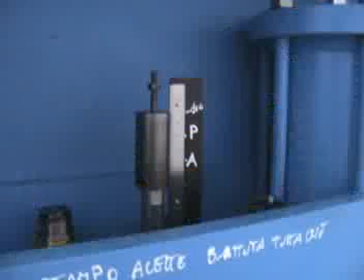UPM PIEGATRICE .mpg